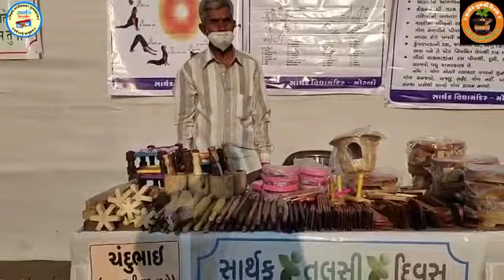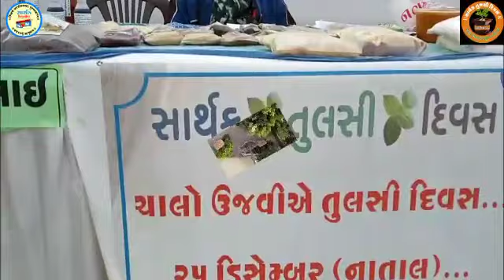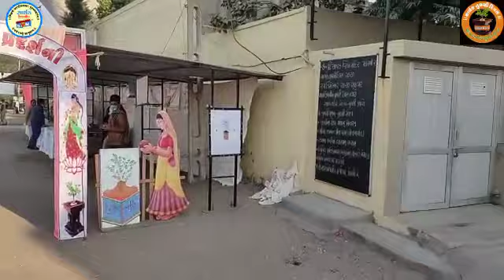Sarthak Tulsi Divas#2020#Part 1#સાર્થક તુલસી દિવસ 2020#ભાગ 1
તુસલી પૂજન#ગીતા માહત્મ્ય#ભગવદ્દગીતા પઠન#તુલસી રોપા વિતરણ